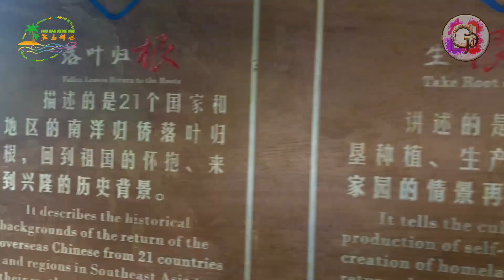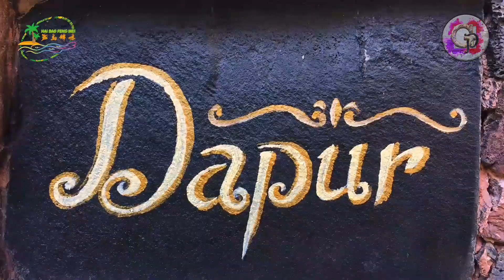HAINAN TV SIARKAN PROMOSI DESA BALI || BINTANG IKLAN DARI INDONESIA ASLI BOCAH NGAPAK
Nikmat mana lagi yang kau dustakan sedulur, selain menikmati suasana yang baru para pejuang budaya Mancanegara yang di didatangkan dari Negeri Ngapak sejuta potensi Budaya dan Pariwisata yaitu Indonesia, Jawa Tengah yang tentunya di sokong oleh mereka para pelaku seni budaya dari Banyumas, Purblingga, Banjarnegara dan Cilacap.
Tidak hanya piawai menari dan menyanyi namun beberapa agenda promosi dan berakting didepan camera untuk membintangi project promosi Beauty of Hainan mereka jabanin dan di santap dengan sangat sempurna.
Lalu,. sukses apa lagi Kira-Kira yang akan mereka dapatkan selain pengalaman, materi dan tentunya pengetahuan.
Kita tunggu petualangan berikutnya para pejuang budaya Mancanegara dinegeri Tirai Bambu Tiongkok yang kini sedang mereka lakukan.

Salam Budaya, Kudu Siki nek Ngesuk Urusane Beda.

Editor : 7ambar
Contributor: Desa Bali Xinglong
                       Hainan Tourism International
                       Trvaelmart
                       Wanning Tourism Center